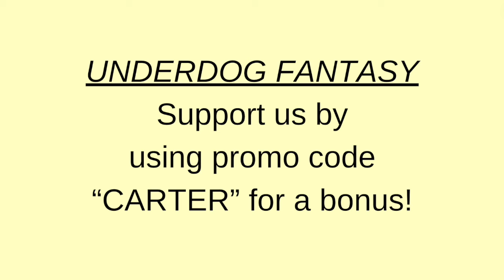STEFON DIGGS ruins the Texans?!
The Buffalo Bills traded Stefon Diggs to the Houston Texans in an NFL blockbuster trade. This film study highlights if this was a good move for Josh Allen and CJ Stroud.

0:00 Stefon Diggs traded
0:11 Buffalo Bills side
4:22 Houston Texas side
8:28 Winner? Diva?